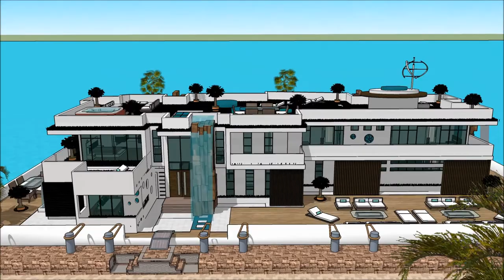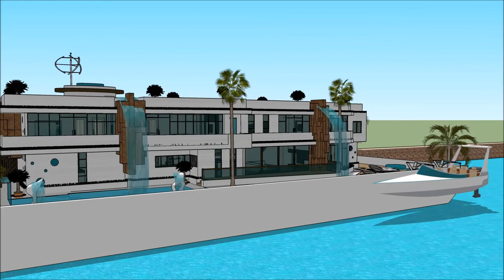ተንሳፋፊ ቤት የጀልባ ጀልባ የጀልባ ቤት Ethiopia 3d floating house Amsterdam architecture houseboat for Aquatic L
The floating house villa houseboatzania launching an innovative high-end luxury yacht floating house villa mansion home design potentially as a display of exhibition of the ተንሳፋፊ ቤት የጀልባ ጀልባ  የጀልባ ቤት Ethiopia 3d floating house Amsterdam architecture houseboat for Aquatic L.

The collection of the Floating house villa houseboatzania concept of ተንሳፋፊ ቤት የጀልባ ጀልባ  የጀልባ ቤት Ethiopia 3d floating house Amsterdam architecture houseboat for Aquatic L consists of high luxury and architectural art pieces in minimalism combined with living on the waterfront of the harbour.

The floating house villa mansion yacht design has the basis to sustain living with high standards and contemporary structural design - ተንሳፋፊ ቤት የጀልባ ጀልባ  የጀልባ ቤት Ethiopia 3d floating house Amsterdam architecture houseboat for Aquatic L with numerous of prospects for excessive living and celebrating the desire of life worldwide: